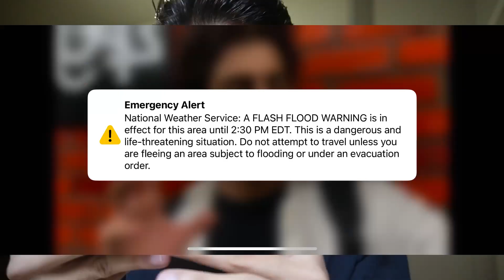Friday night in NYC 😰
Let's just say there was a flood and emergency in New York City!